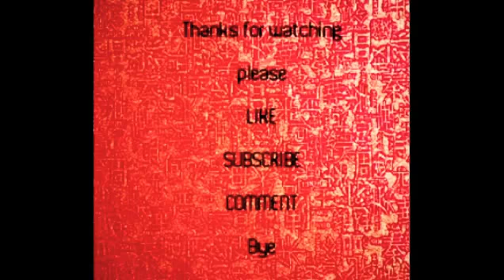Phone X I Need You | Mickey Singh X BTS | Mashup